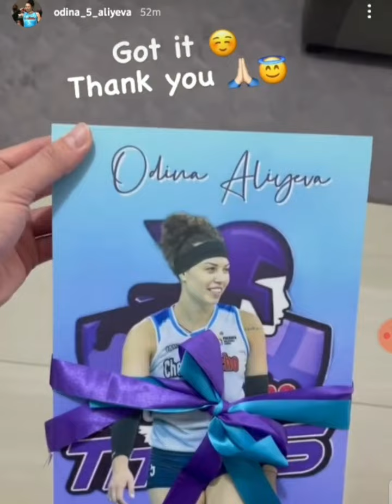Updates : Good News ODINA ALIYEVA Makalaro na Bukas | Deanna Wong Cuties with Dogs